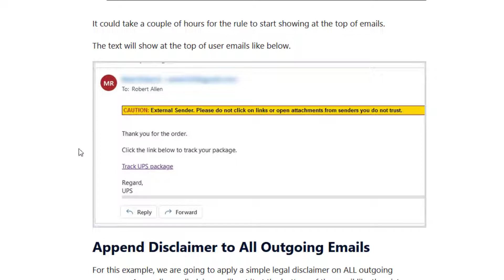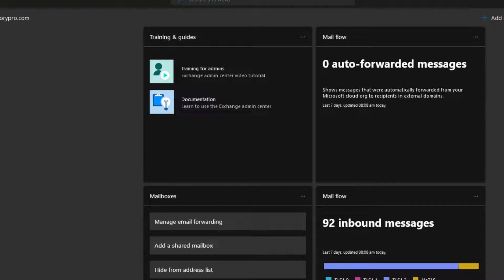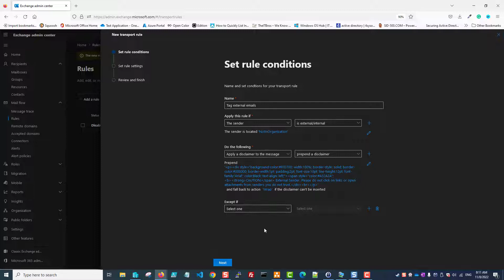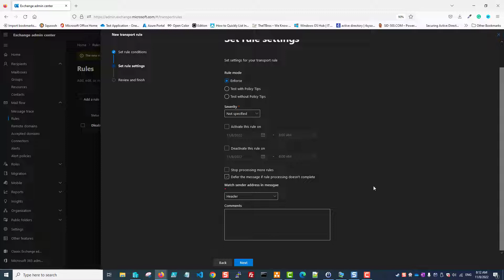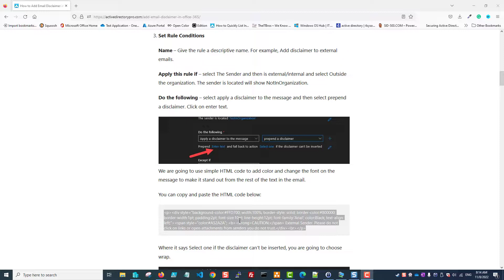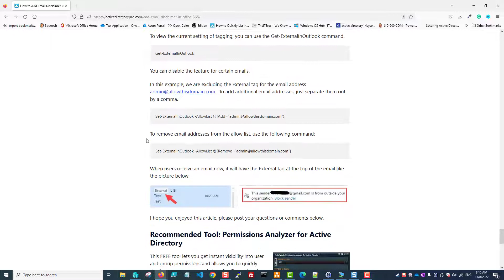How to Add Email Disclaimer in Office 365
For example, you can flag messages that are were sent externally and provide a warning label to your users. This can help users know the message may not be safe and to be cautious when opening attachments and clicking on links.

In this video, I walk through how to add an email disclaimer to all emails that were sent externally (from outside your organization).